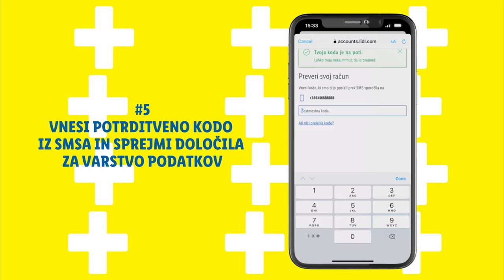Lidl Plus – Prenos aplikacije in registracija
Aplikacija Lidl Plus prinaša izjemne popuste, posebne ponudbe in akcijske cene. Da bo nakupovanje odslej še bolj sproščeno in pregledno, te v aplikaciji čakajo tudi tedenski katalogi in digitalni račun.

Uporaba aplikacije je zares preprosta:
1. Prenesi aplikacijo Lidl Plus
2. Registriraj se.
3. Poskeniraj kartico na blagajni.
4. Prihrani.